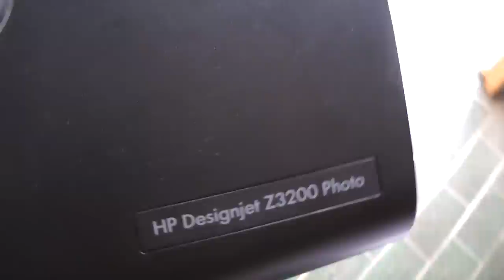Rolleiflex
Stampa da negativo bianco e nero. Pellicola Fomapan 100, sviluppo Rodinal, processore Jobo CPA 2 con lift, scanner Scanmate F8+      stampante HP z3200PS carta HP Litho.